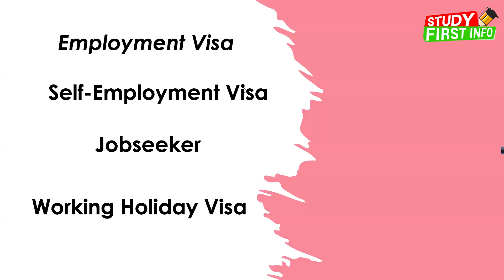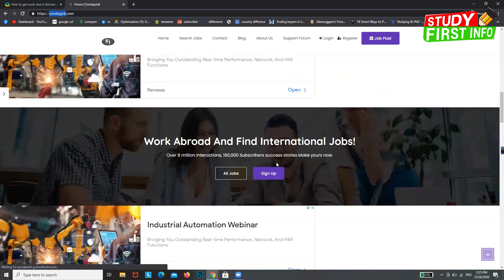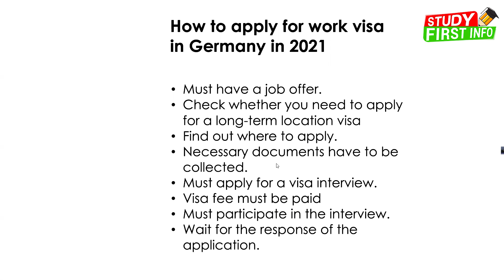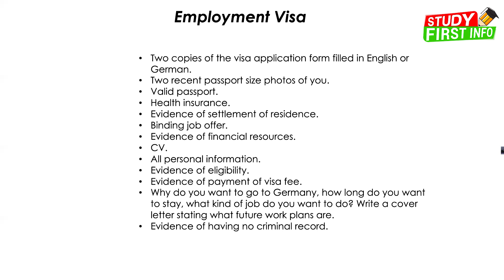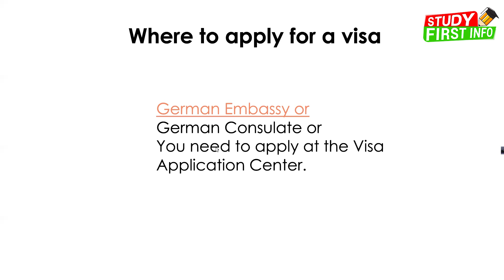How to Get Work Visa in Germany in 2021!! জার্মানিতে যেভাবে জব ভিসা পাবেন !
How to Get Work Visa in Germany 2021!! জার্মানিতে যেভাবে জব ভিসা পাবেন!

German office
Location: Melchior-Otto-Platz 1, 96317 Kronach, Germany

What documents are required to apply for a visa?
As in other parts of the world, some documents are required to obtain a German visa. These documents are very important for employment visas as follows:

Two copies of the visa application form filled in English or German.
Two recent passport size photos of you.
Valid passport.
Health insurance.
Evidence of settlement of residence.
Binding job offer.
Evidence of financial resources.
CV.
All personal information.
Evidence of eligibility.
Evidence of payment of visa fee.
Why do you want to go to Germany, how long do you want to stay, what kind of job do you want to do? Write a cover letter stating what future work plans are.
Evidence of having no criminal record.